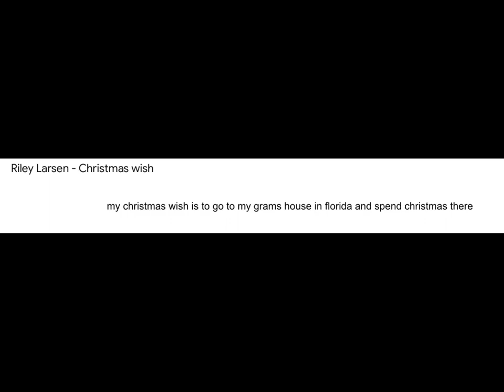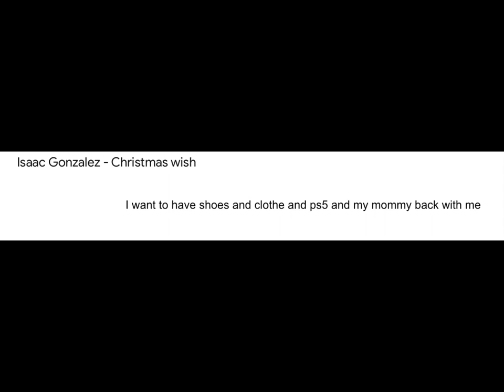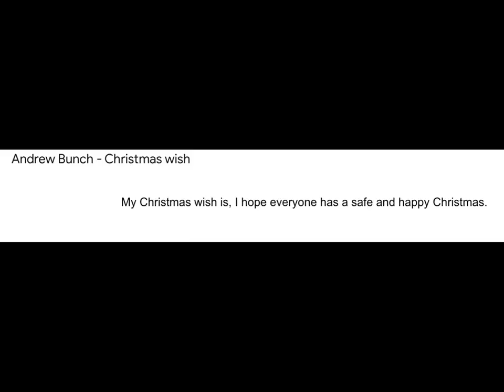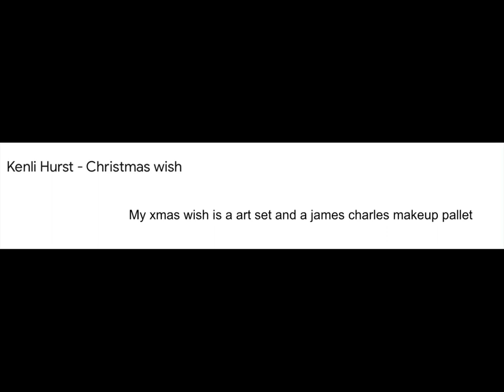Christmas wish 2020